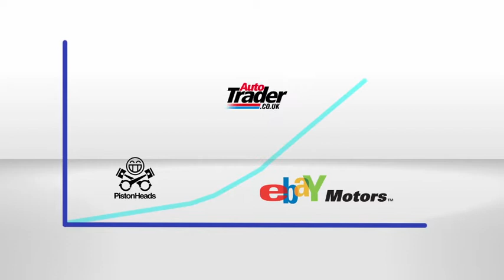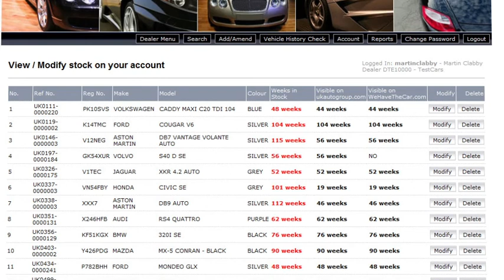Auto trade promo video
Promo video for the motoring trade. Making bland content more appealing.